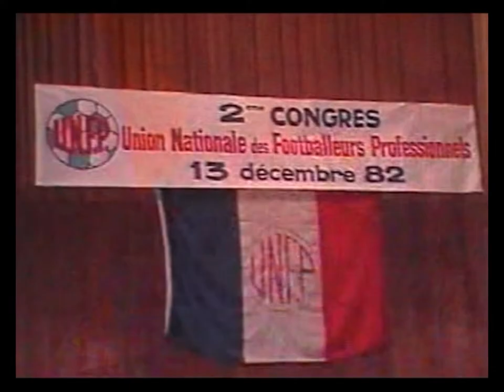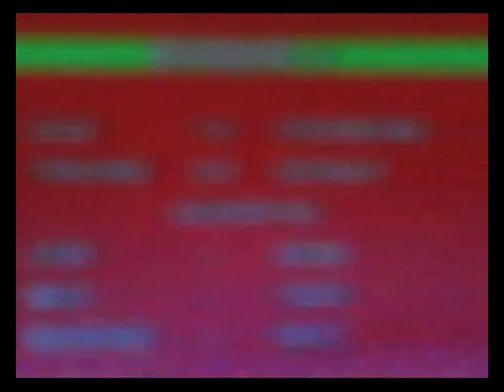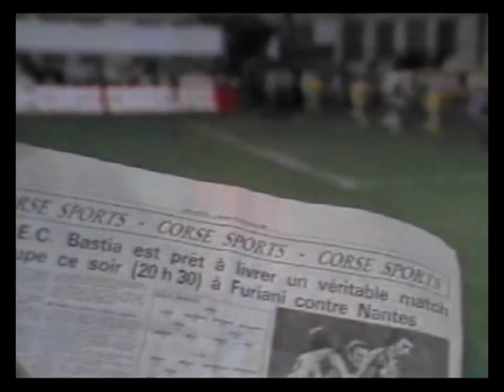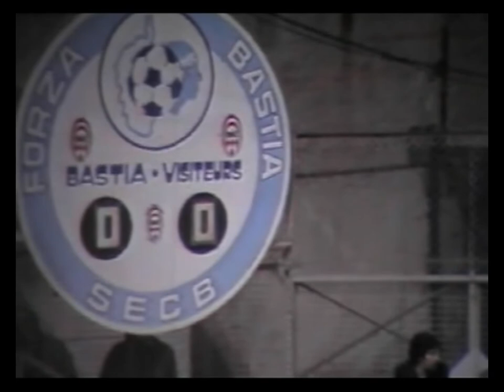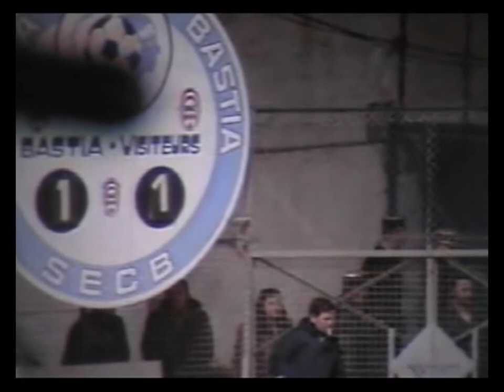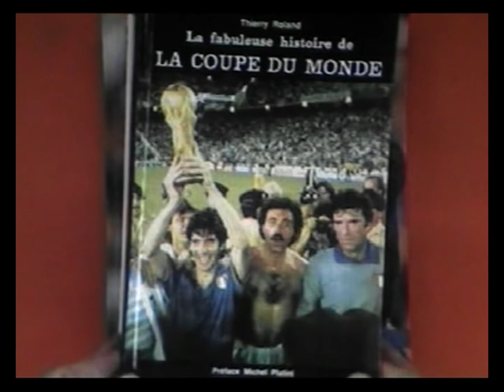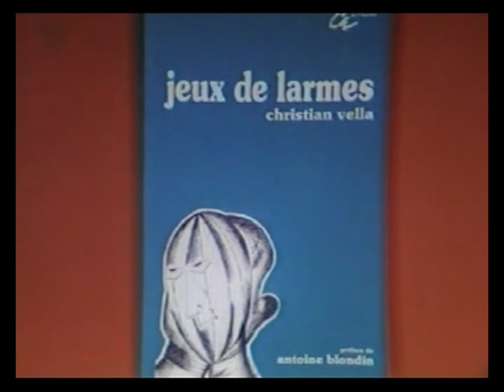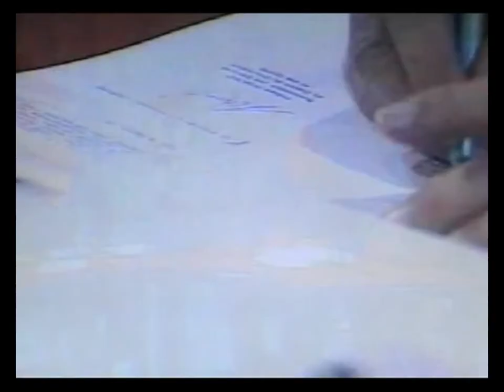Téléfoot du 19 décembre 1982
-20ème journée de Division 1
Brest-Saint-Etienne, Laval-Auxerre, Paris SG-Monaco, Bordeaux-Lens et Bastia-Nantes.

-Reportage sur Safet Susic

-Buts étrangers